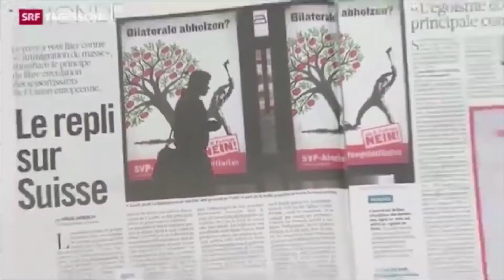BDP steht für "den Bilateralen Weg"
Die Bürgerlich-Demokratische Partei steht hinter den Bilateralen Verträgen mit der EU, ist aber klar gegen einen Beitritt. Die Masseneinwanderungsinitiative soll umgesetzt werden. Dazu braucht es unter anderem Massnahmen wie die Förderung inländischer Arbeitskräfte, insbesondere der weiblichen und älteren Arbeitskräfte.
Kategorie: Spezial, Archiv-2015